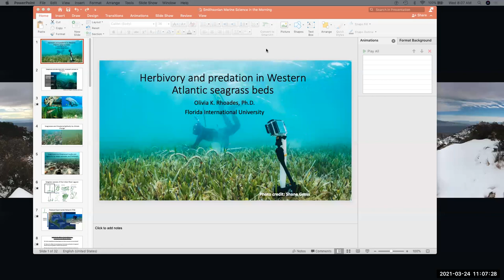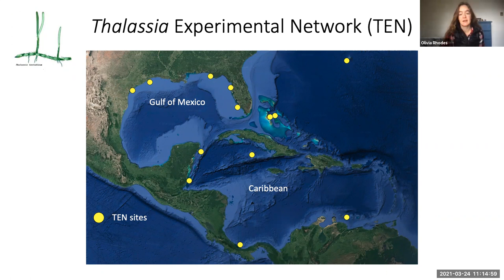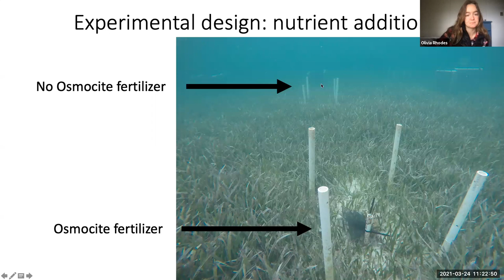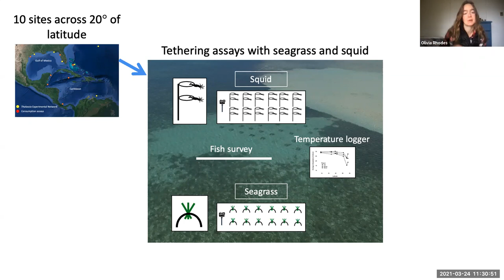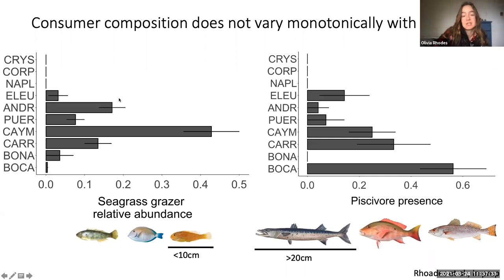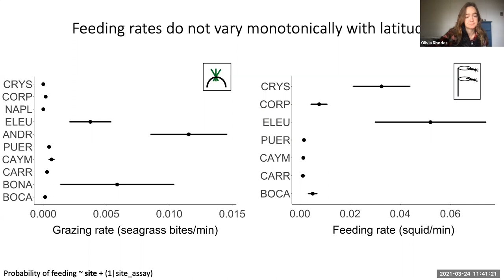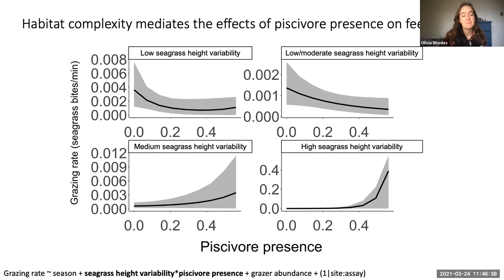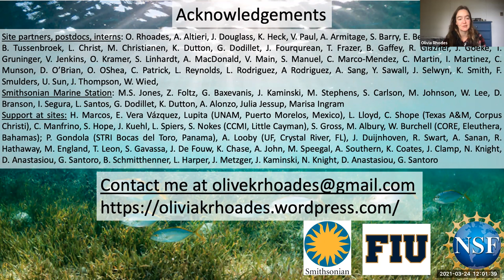Marine Science in the Morning: Dr. Olivia Rhoades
Welcome to our virtual Marine Science in the Morning lecture series. This year we are SO excited to highlight some incredible women in marine science. Maybe you like your coffee hot or iced, or maybe you like tea. Whatever you drink in the morning, grab a beverage and join us for Marine Science in the Morning!

Olivia Rhoades will be speaking about her work with the Thalassia Experimental Network, an international partnership if 13 academic, nonprofit, government, and community partners in the Gulf of Mexico and Caribbean examining the effects of fishing, pollution, and climate change on seagrass ecosystem processes and functioning. This work focuses on the feeding behaviors of small and medium sized fishes in these areas, how these behaviors vary in space and time across the network, and why.